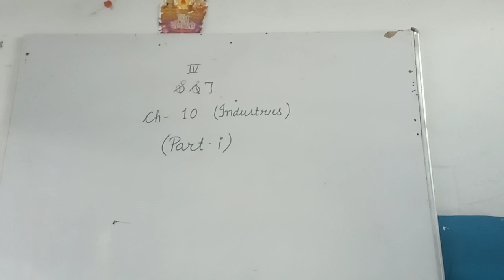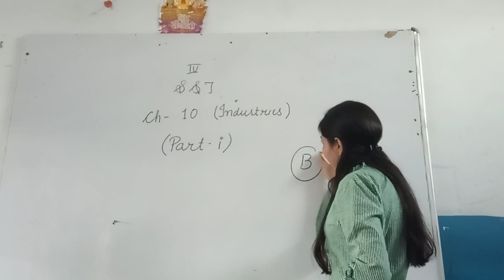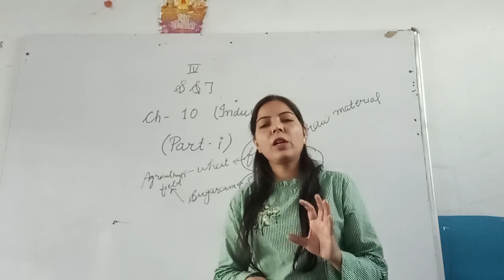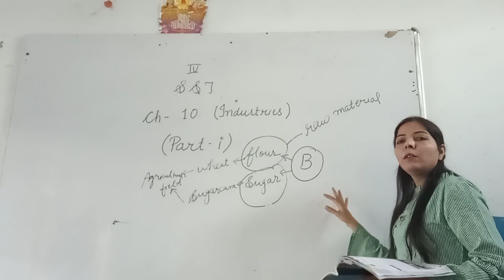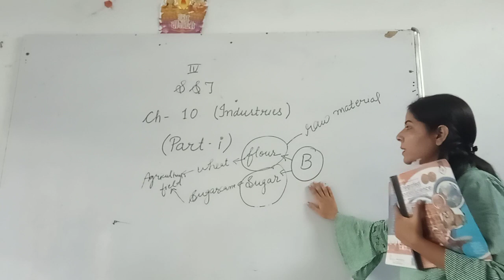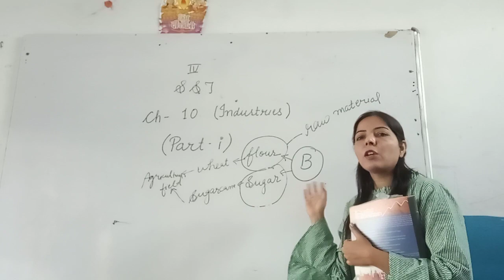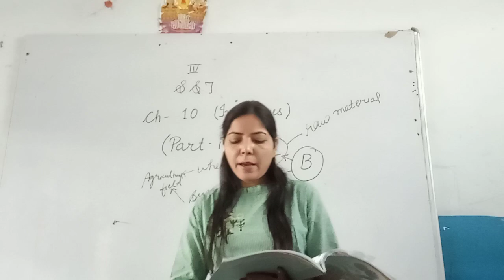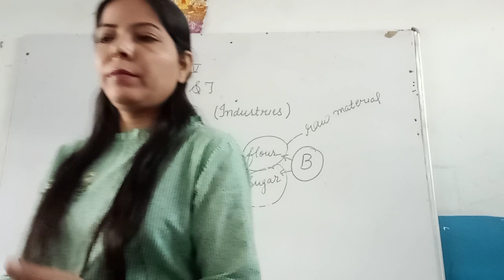4th s s t ch 10 Industries part 1